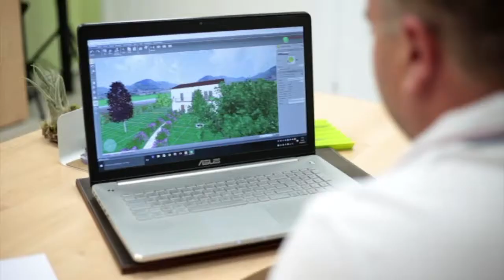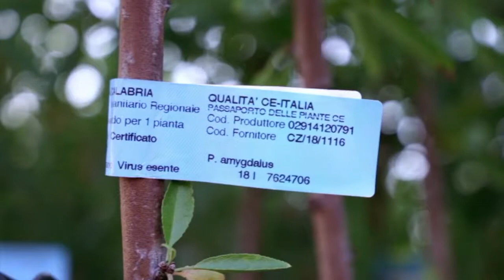EMANUELA MILONE - VIVAI MILONE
I Vivai Milone si trovano nella Piana di Lamezia Terme e alla loro guida  oggi c’è la quarta generazione della famiglia Milone: Emanuela, sua sorella Maria Grazia e i cugini Rosario e Antonello. A loro il compito  di custodire la tradizione e coniugarla con l’innovazione. La loro filosofia è produrre piante di qualità all’insegna dell’eccellenza, tanto che oggi l’azienda produce il 60% degli agrumi certificati in Italia.